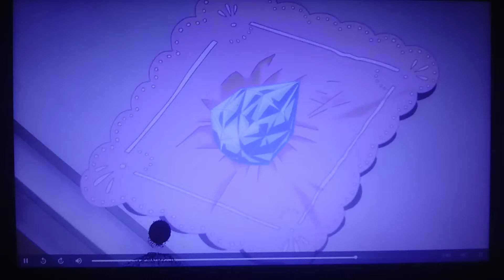Sailor Moon Crystal - Tuxedo Mask, What's Happening to Him?!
Requested by BramGroatFilms.

Taken from the 1st season of "Sailor Moon Crystal" - Episode 9, "Serenity".